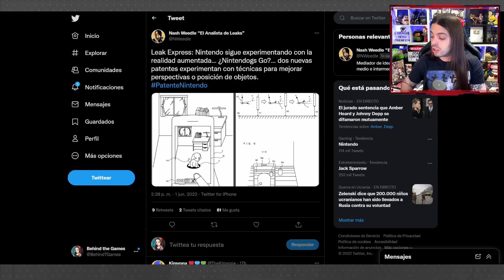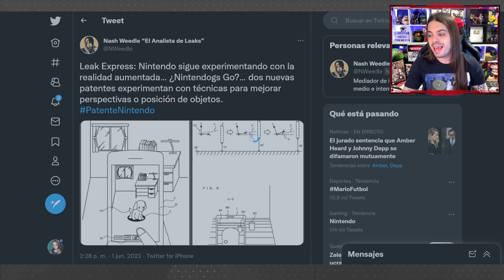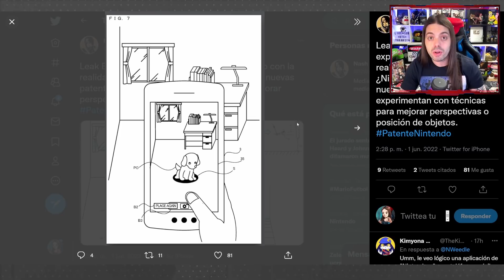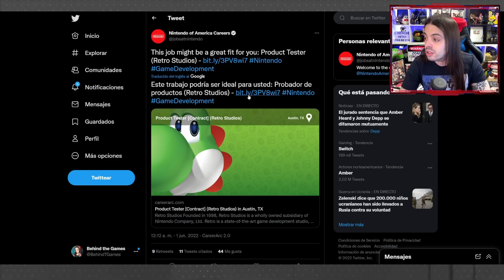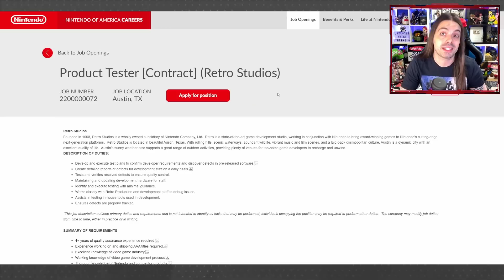EL NINTENDO DIRECT está CASI ASEGURADO ¿METROID PRIME 4 y HD? | FIRE EMBLEM DEMO | NUEVO NINTENDOGS